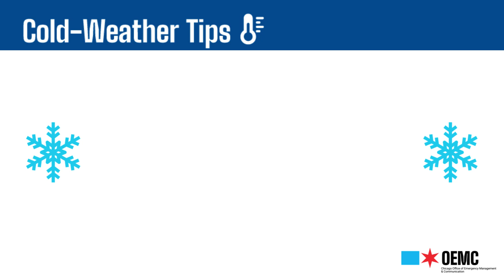Are You Ready for Winter Weather?